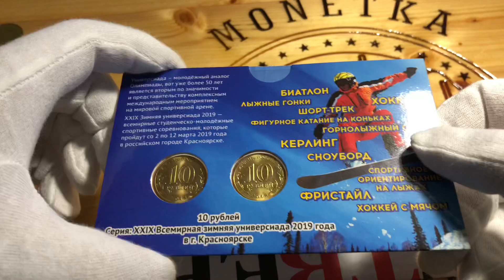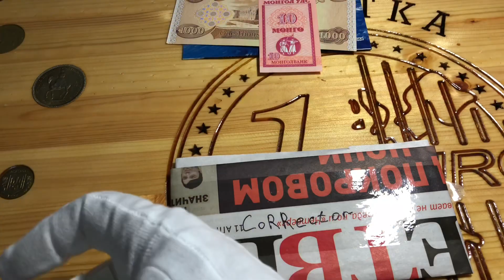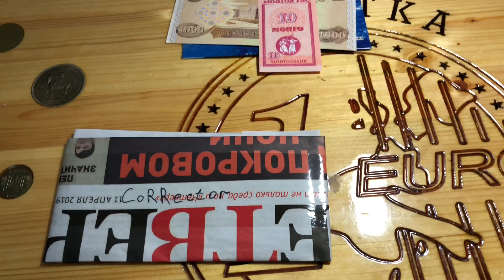Подарок от Канала Нумизмат 55 РУС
Frogogo при регистрации на сайте по ссылке вы получите на счёт 1000 рублей